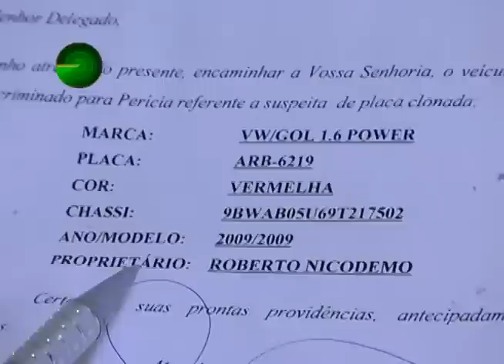15 09 14 HOMEM TEM PLACA DE CARRO CLONADA E RECEBE MULTAS DE OUTRO ESTADO